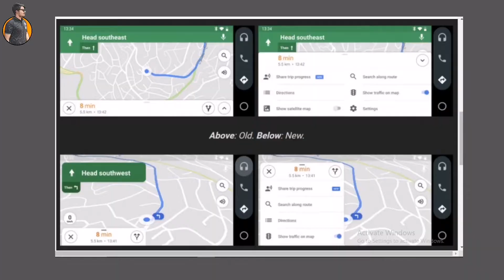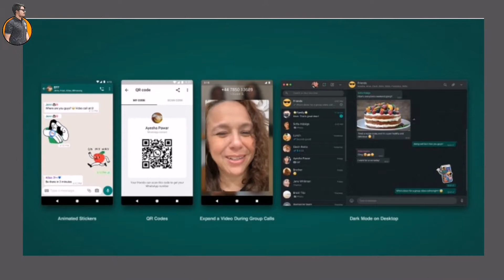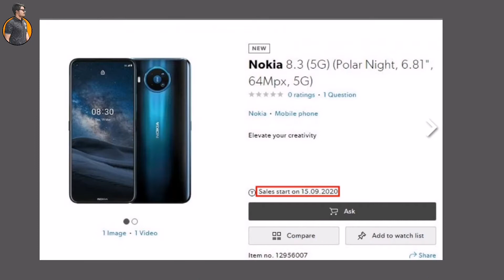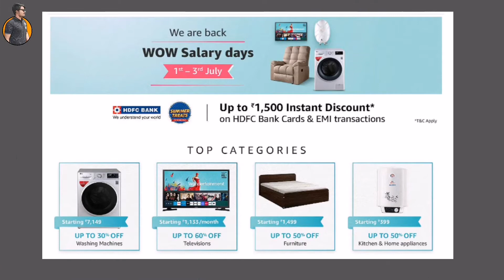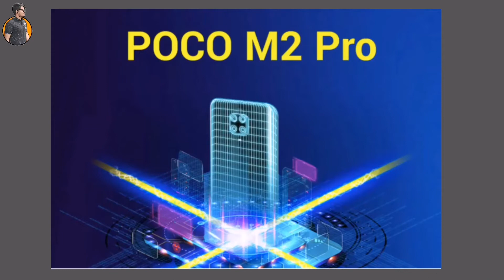TECHNEWS 32 | BTS Edition | Zee 5 HiPi | PUBG Season 14 | tech news hindi | COME4TECH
Want to know about latest technews, in this video I provide you technews about amazon wow salary days sale and PUBG Mobile Season 14 update and Samsung galaxy a31 price Decreased and Microsoft next generation console and Nokia 8.3 5G smartphone and zee5 HiPi platform as same as tiktok
POCO M2 Pro All Specs, Samsung Note 20 Ultra Leaked,China Imports, Moto Razr 5G, Gmail Down-TTN767
Tiktok Ban Koi Fayda Nahi,Oneplus TV Launched, POCO M2 Pro Specs,PUBG Mobile Season 14,POCO M2 Lite
OnePlus 4K TV Series Unboxing & First Impressions Premium TV Under 50000?
Tech Talks #1171 - TikTok 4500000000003 Loss, Poco M2 Pro 33W, ROG 3 22nd July, Note 20 Ultra Leaks
technews
tech news today hindi
tech news today
today tech news

My tranding video

Trending smartphones 2020 : best smartphone 2020 : new trending smartphones : COME4TECH : IN HINDI

video is for educational purpose only not for any disturbation act.Copyright Disclaimer Under Section 107 of the Copyright Act 1976, allowance is made for "fair use" for purposes such as criticism,comment, news reporting, teaching, scholarship, and research.